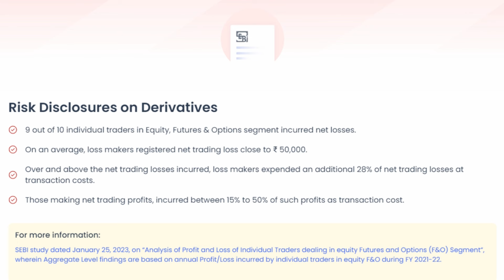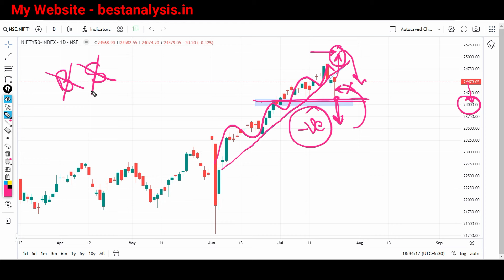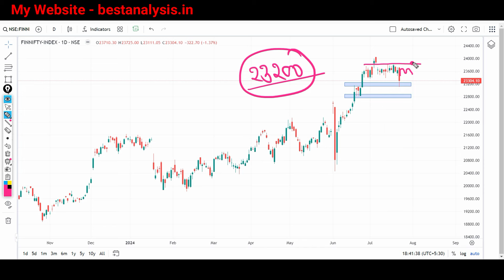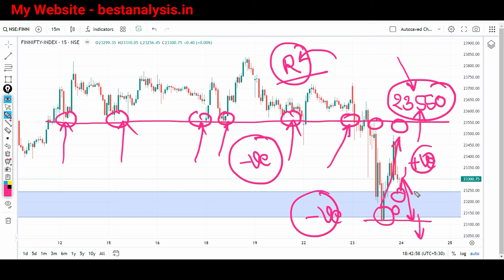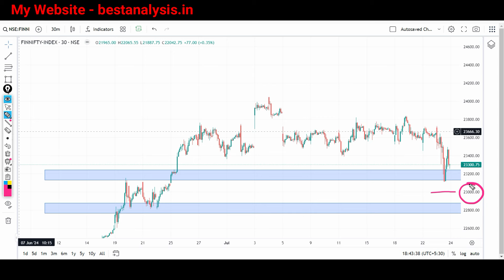Nifty Prediction for Tomorrow | Nifty Analysis for Wednesday 24 July 2024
(Login using org code - azuww)